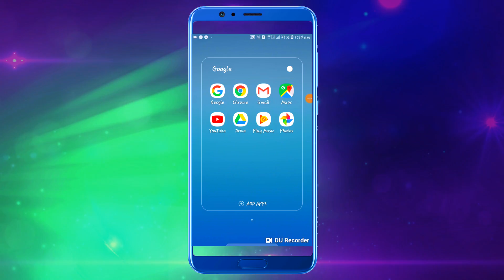भोजपुरी देवीगीत 2018 || Ritu Arya -करा दी दर्शन देवी माई के -|Navratri Special-latest song 2018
Murli Films proudly presents new Bhojpuri  Devigeet Album
Kara Di Darshan by Singer Ritu Arya

Album . Kara Di Darshan
Song : Kara Di Darshan
Singer : Ritu Arya
Lyrics : Kumari Snehlata
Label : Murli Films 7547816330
director Rk Gupta

MARKETING MANAGER PARDESHEE BHAI(BARH)
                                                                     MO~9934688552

Digitally Managed By : Blood Root Record